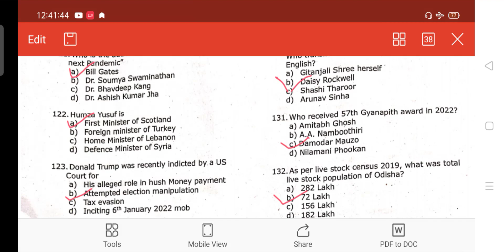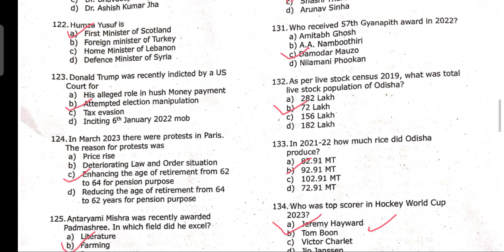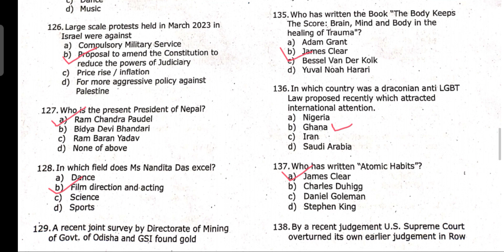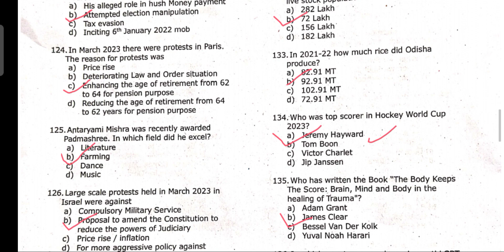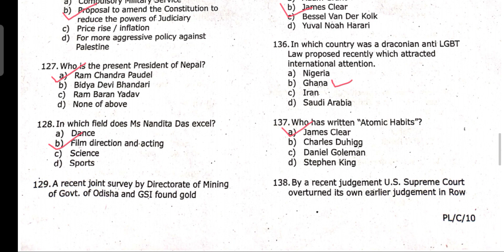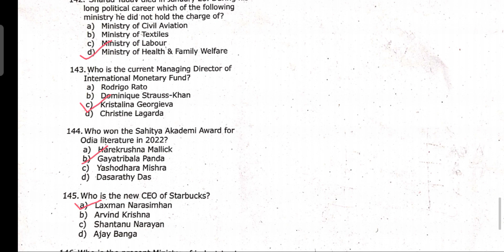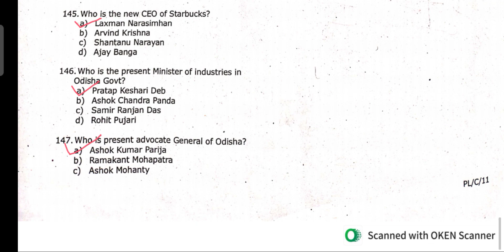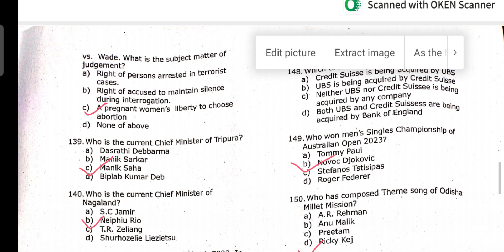Gk and current events answers of ossc accountant 23.04.2023|Answer key of accountant